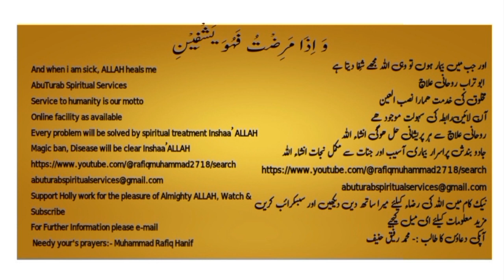Shab Qadr or Lailatul Qadr شب قدر یا لیلۃ القدر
Lailatul Qadr," often translated as the Night of Decree, Night of Power, or Night of Destiny, is one of the holiest nights in Islam. It falls within the last ten nights of Ramadan, the ninth month of the Islamic lunar calendar. This night holds immense significance for Muslims due to its association with the revelation of the Quran and the blessings and mercy bestowed upon believers.

Here are some key points about Lailatul Qadr:

Spiritual Significance: Lailatul Qadr is considered the night when the Quran, the holy book of Islam, was first revealed to the Prophet Muhammad (peace be upon him) by the Angel Gabriel. It is a night of profound spiritual significance, during which Muslims seek forgiveness, guidance, and blessings from Allah.

Special Status: The Quran describes Lailatul Qadr as "better than a thousand months" (Quran 97:3), indicating its extraordinary importance and the immense blessings and rewards associated with worship and supplication on this night. Muslims believe that deeds performed on Lailatul Qadr are multiplied in reward, and sincere prayers are more likely to be answered.

Seeking Laylat al-Qadr: While the exact date of Lailatul Qadr is not specified in Islamic texts, it is widely believed to occur on one of the odd-numbered nights in the last ten days of Ramadan, particularly on the 21st, 23rd, 25th, 27th, or 29th night. Muslims are encouraged to seek out this blessed night by engaging in worship, prayer, recitation of the Quran, and supplication.

Night of Forgiveness: Lailatul Qadr is a night of forgiveness and mercy, during which Allah bestows His blessings and forgiveness upon those who seek His guidance and repentance sincerely. It is an opportunity for believers to cleanse their hearts, seek forgiveness for their sins, and renew their commitment to righteousness and obedience to Allah.

Worship and Devotion: Muslims observe Lailatul Qadr with intense devotion and worship, spending the night in prayer, recitation of the Quran, dhikr (remembrance of Allah), and supplication. Many mosques hold special nightly prayers (Taraweeh) during the last ten nights of Ramadan, with a focus on seeking Laylat al-Qadr.

Overall, Lailatul Qadr is a night of profound spiritual significance and blessings in Islam. It is a time for believers to seek closeness to Allah, reflect on their faith and deeds, and strive for spiritual growth and purification. Muslims around the world eagerly anticipate and cherish the opportunity to worship on this blessed night each year.